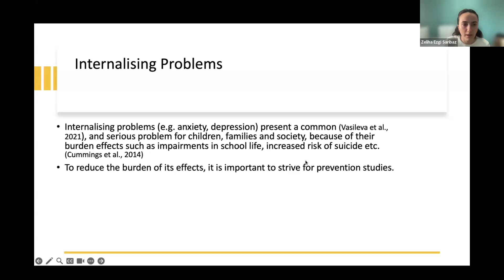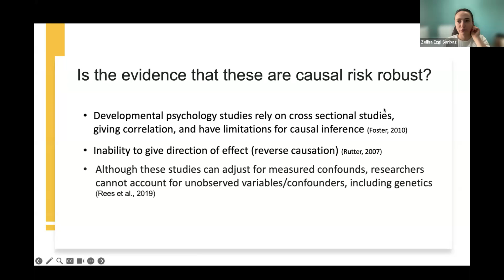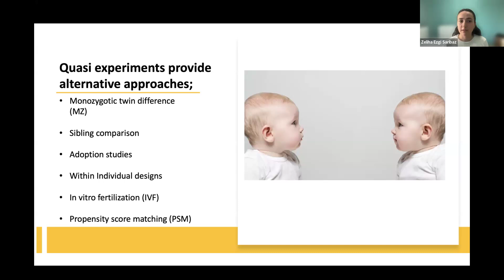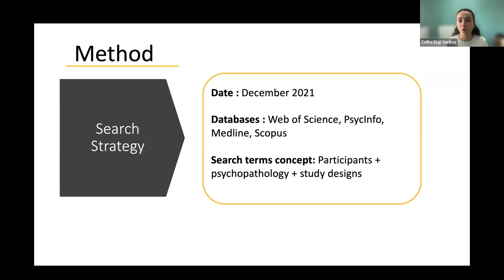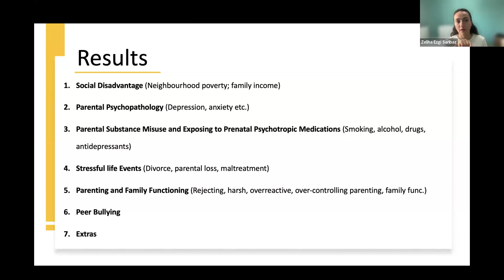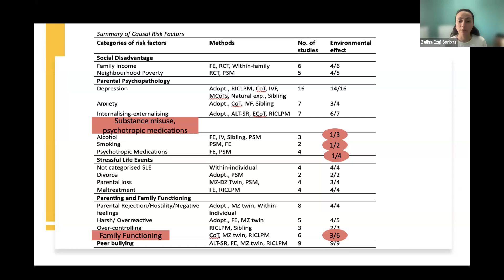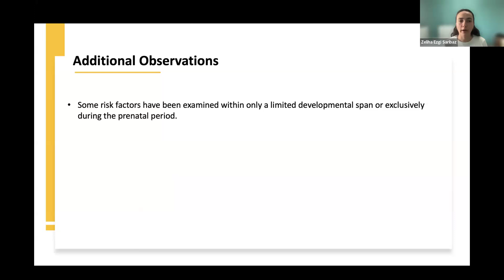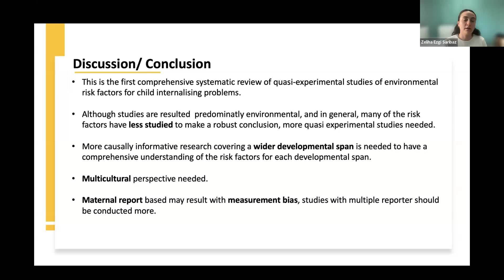CAUSALLY RELATED ENVIRONMENTAL RISK FACTORS FOR CHILD INTERNALIZING PROBLEMS: A SYSTEMATIC REVIEW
Zeliha Saribaz, The University of Sheffield, United Kingdom

(Presented at the International Conference on Humanities, Education, and Social Sciences (ICHES), which took place on June 20-23, 2024, in Prague, CZECH REPUBLIC and at the International Conference on Technology, Engineering, and Life Sciences (ICTELS) organized by the International Society for Technology, Education and Science (ISTES)

The identification of causal risk factors is important in guiding the prevention studies of mental health problems in children. Studies have demonstrated a correlation between various risk factors, such as parental psychopathology and low family income, and internalising disorders in children and adolescents. The majority of these studies, however, do not use designs that allow causality to be tested, such as quasi experiments or natural experiments. In the present study, we aim to systematically review the robust risk factors studied in quasi-experimental and natural experiment studies (i.e. adoption studies), for child internalising problems. In accordance with Prisma Guidelines, a systematic review was conducted using the following databases: Scopus, PubMed, Medline, and PsycINFO. This review included 98 studies with causally informative study designs that examined internalising problems. It has been found that mental health problems of parents and poor parenting are the most commonly studied risk factors, with 17 and 16 studies, respectively. In contrast, some risk factors, such as parental divorce and parental loss, had very limited observations, with only 2 studies. Consequently, implementing preventive environmental interventions for identified risk factors, especially those with substantial empirical support, is of crucial importance. Furthermore, for risk factors, especially those with limited numbers of studies, placing greater emphasis on investigating them using causally informative study designs is important to draw more robust conclusions.